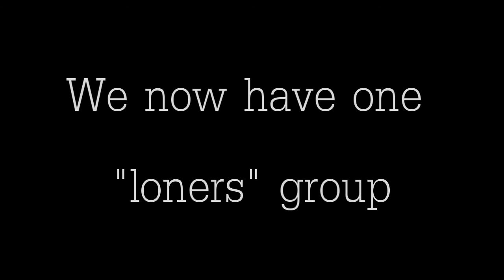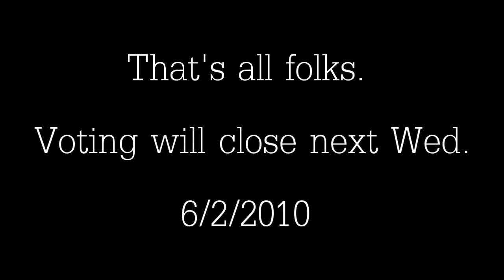Round 2 - Movie Scores [part 2; Groups I-L]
READ BEFORE DOING ANYTHING! Make it easier for me and all of you.

This is part 2 of voting. Make sure you check out this first, it will tell you everything you need to know.

.:Edit:.
Group I: darkeyeshadowtheo vs. CartoonObsessor101
Group J: wolfMST93 vs. ragingtears007
Group K: HowlingSpirits vs. TheLonelymermaid
Group L: blueravenfire vs. LithiumEyes

Loners:
 Pilgrimspass vs.  BananaMuffin2024